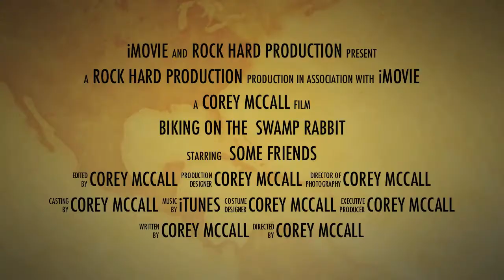trailer for a terrible movie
Biking on the Swamp Rabbit